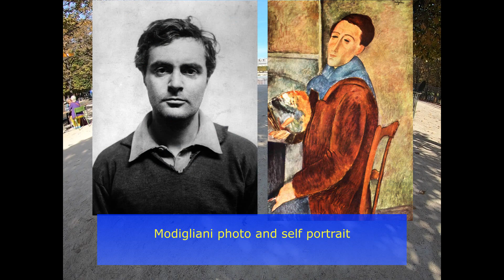Champs Elysee Walk Part Three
Autumn 2023 walks around Paris, this one from the Arc de Triomphe to The Louvre, walking the length of the Champs Elysee. This part three of the walk, which begins at Jeu de Paume and and ends at the Cour Carree of The Louvre Museum.
Information relating to the history of the areas seen, topics somehow related to them, or info kind of close is shown through subtitles.
Recorded with a GoPro on a hand held gimbal.
To be used for help in trip planning, to learn more about Paris, or just to enjoy a walk around an exotic destination.